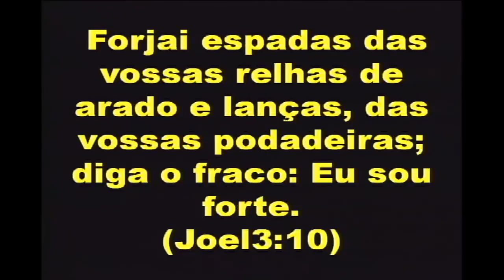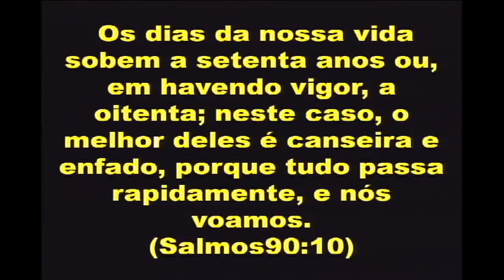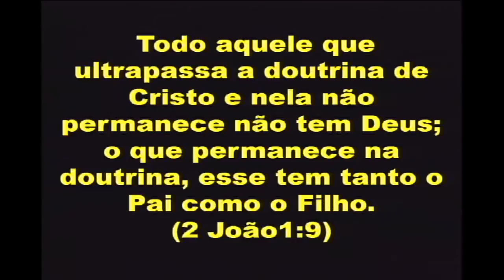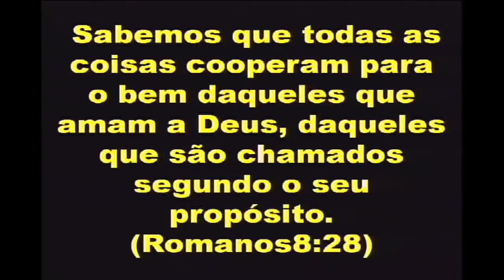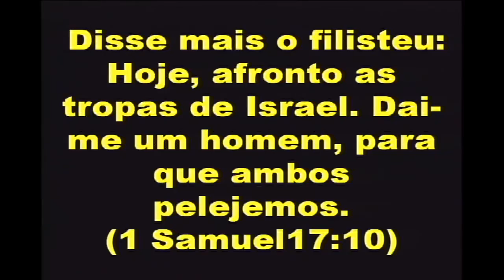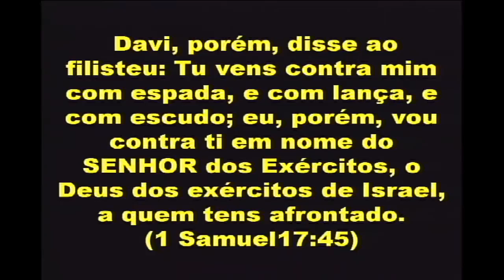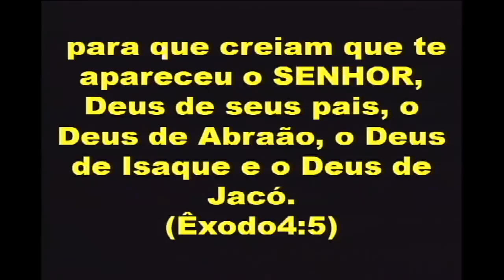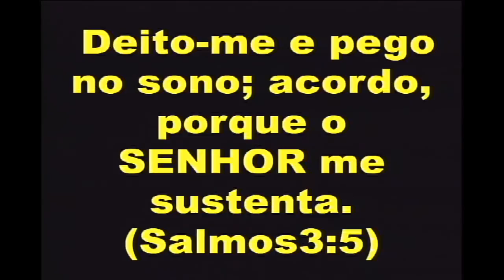Quarta-feira 13/02/2013 Diga o Fraco: Forte sou.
Quarta-feira 13/02/2013 - Tema - Diga o fraco: Forte sou
Aula de Aplicação 08 - Módulo 06